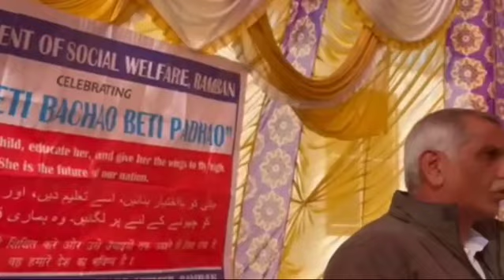Social Welfare Department Ramban organized Two Days Capacity Building Training program in Ramsoo.